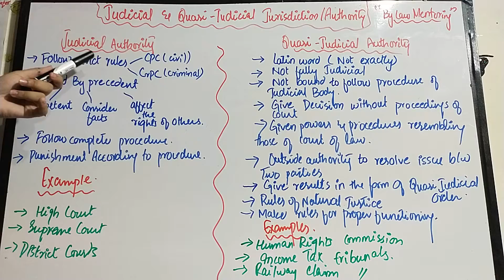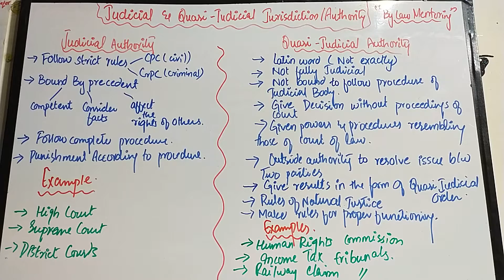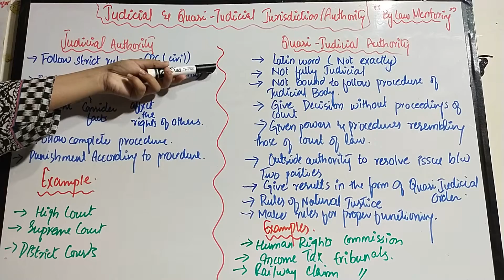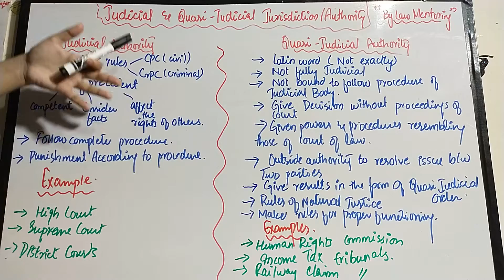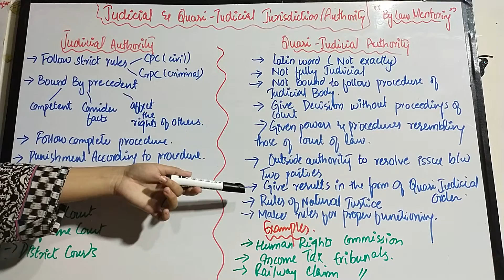Judicial & Quasi-Judicial Authority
This video is made by "Law Mentoring"
LawMentoring For paid notes dm